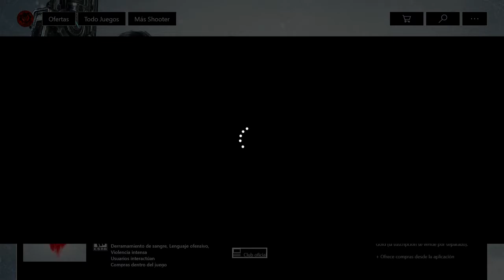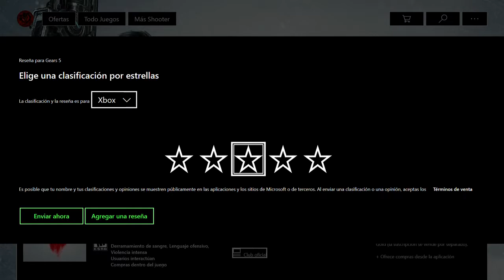GEARS 5-OPERACION 2 analizando y opinion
Bros acompañame en este video ANALIZANDO todo el nuvo contenido de esta OPERACION 2